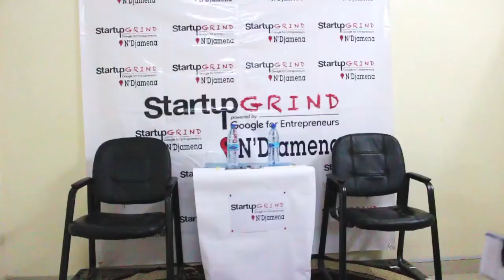STARTUP GRIND N'DJAMENA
SGNDJAM hosted Andreas Koumato, Founder and CEO of Mossosouk.com a local online marketplace.
Andreas Koumato created his startup while in university and lunched it after his graduation. He is one of the example of youth entrepreneurship in Chad.